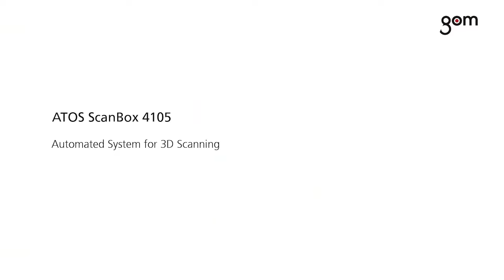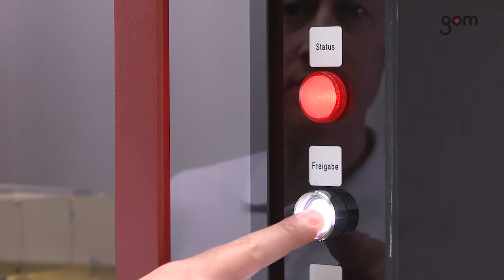ATOS ScanBox 4105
ATOS ScanBox Серии 4. Измерение малых изделий размером до 500 мм

Литые и литые под давлением детали и их оснастки, пресс-формы, штампы и штампованные детали часто имеют очень сложные контуры и геометрию соединения, которые должны тщательно проверяться в ходе наращивания темпов
серийного и мелкосерийного производства. ATOS ScanBox 4105 является эффективной 3D измерительной машиной для этих сфер применения.